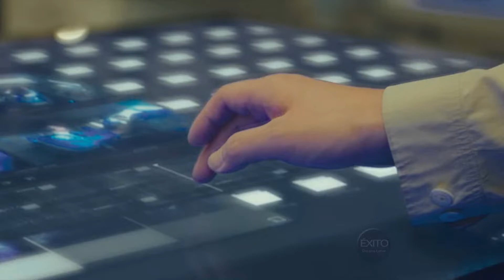El mito de Sísifo AUDIO LATINO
SINOPSIS: Historia de viaje en el tiempo entre un hombre y su salvadora del futuro. Él es un ingeniero quien se entera de una verdad detrás de la muerte de su hermano y comienza una peligrosa investigación. Ella es una guerrera de élite, es francotiradora y fabricadora de bombas. Aprendió estas habilidades para sobrevivir en un mundo dominado por gánsters. Un día, después de un largo viaje, llega a él para salvarlo.